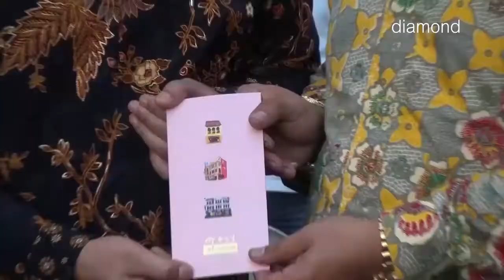OPEN HOUSE PERAYAAN IMLEK 2019 DI KEDIAMAN ANDI KUSUMA SANGAT MERIAH